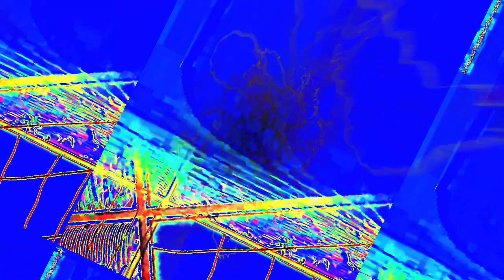[EPILEPSY WARNING] Movie 22 12 29 09h09m35s next set of 20 minute videos *Photosensitivity Warning*